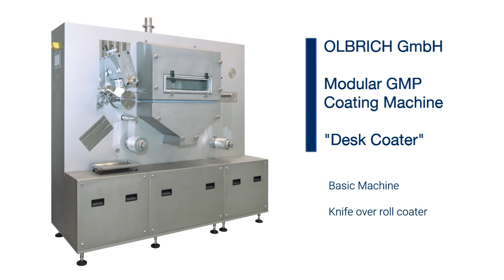OLBRICH - FILM INDUSTRY MEDICAL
With over 40 years of experience as a partner to the global pharmaceutical industry and medical industry, we know your high demands in this area very well. That is why we have specialised in the design and manufacturing of machines for clean room applications - with safe, validated processes. The focus is on the simple hygienic cleaning of your systems, right up to the latest "Cleaning In Place" (CIP) solutions.

Our guarantee: We select all materials for your machines according to the strict specifications of the "Good Manufacturing Practice" guidelines (GMP) and consider approvals of the American "Food and Drug Administration" (FDA) as well as European organizations.